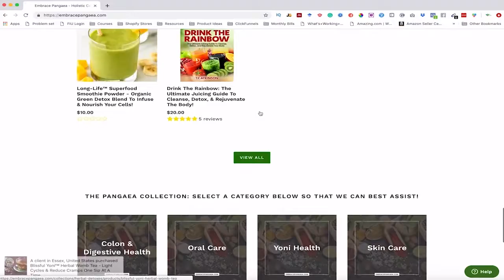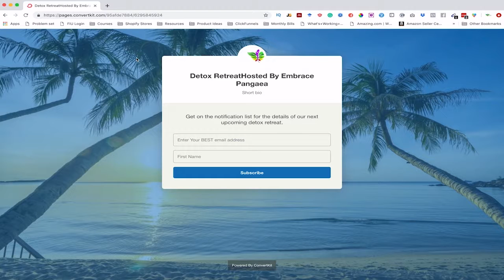How Shannon discovered the several ways to detox her sacred yoni | Embrace Pangaea Review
Like our previous attestant, Shannon also resides in New York! Shannon searched diligently for a company that provided genital detoxes for women. Wanting a more genuine and organic choice of products, she later discovered Embrace Pangaea online. Purchasing our well known holistic products that are specifically for vaginas. Since she wanted a thorough cleanse, the pearls were excellent because they pulled out the debris or remains left inside her womb! She didn’t have any abnormalities however, she wholeheartedly wanted to turn her life around by making healthier choices. Want to receive the same products that Shannon used?

Embrace Pangaea™️ is a holistic company that helps you remove toxins from your life using our natural hygiene products, herbal detoxes, and detox retreats. To date, we have had the pleasure of serving over 20,000 health-oriented individuals (like you) to achieve their wellness goals.

Book Our Founder T.C Atkinson To Speak At Your Next Event

Need Assistance For Anything Else? Reach Out Via Our Contact Form